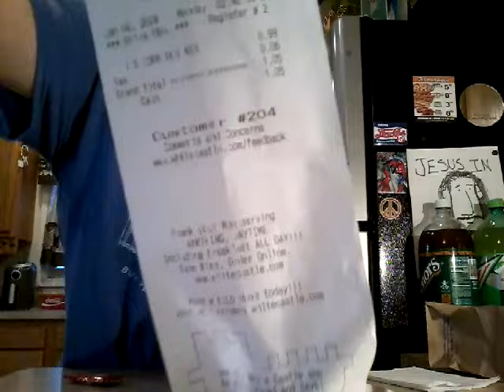White Castle .99 Cent Mini Corn Dog Nibblers!🌽🌭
White Castle Mini Corn Dog Nibblers.